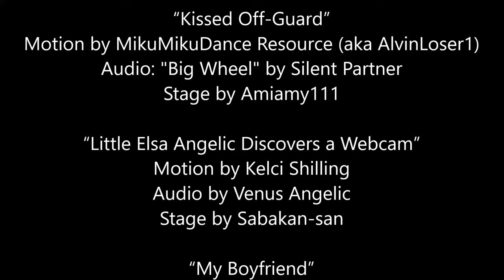MMD Frozen 2 "Funny Compilation #10" Elsa Anna Kristoff Olaf Hans animated collection II Disney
Credits --
Kristoff model by 0-0-Alice-0-0
Anna model by 0-0-Alice-0-0
Elsa model by 0-0-Alice-0-0
Anna model (summer costume) by Jakkaeront
Kristoff model (summer costume) by Jakkaeront
Hans model by Jakkaeront
Young Elsa model by 0-0-Alice-0-0
Sven model by Jakkaeront
Olaf model by Jakkaeront
Modern Kristoff model by SimmerElsa
Modern Anna model by Katsura-chan72
Modern Hans model by ilovehersheyssomuch
Modern Elsa model by Katsura-chan72
Coronation Anna model by 0-0-Alice-0-0, Jakkaeront, and Simplifiedwords
Coronation Elsa model by 0-0-Alice-0-0
Coronation Hans model by Jakkaeront
Pabbie model by Jakkaeront

Effects by BeamMan, HariganeP, おたもん (Otamon), Penciler, RedialC, Sovoro

“A Warning”
Motion by Nykena is a Potatoe
Audio by 42believer
Stage by honjoin25

“We’re Not a Couple!”
Motion by TotodileDash
Audio from Digimon Savers
Skydome by Ussy-P

“Kissed Off-Guard”
Motion by MikuMikuDance Resource (aka AlvinLoser1)
Audio: "Big Wheel" by Silent Partner
Stage by Amiamy111

“Little Elsa Angelic Discovers a Webcam”
Motion by Kelci Shilling
Audio by Venus Angelic
Stage by Sabakan-san

“My Boyfriend”
Motion by Hikari Neko
Audio by Sinyuvuu
Stage by Sabakan-san

Zootopia Trailer”
Motion by Aka Sei
Laptop by SirKnightThomas

“What Does E-Y-E-S Spell?”
Motion by PrettyKitty23 (aka CherryFox)
Audio by Michelle B.
Stage by MMD3DCGParts

“Destroyed On Bungleing Bay” (aka “Hyperactive”)
Motion by Nenehanafu-ten
Audio by Lasse Gjertsen
Stage by Sabakan-san

Characters from “Frozen” and “Frozen II” are by Disney Animation